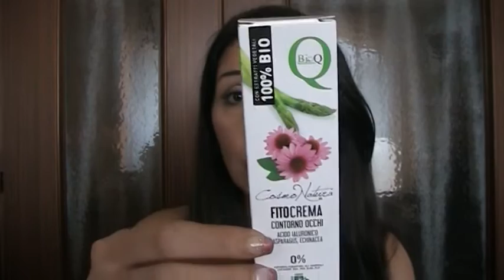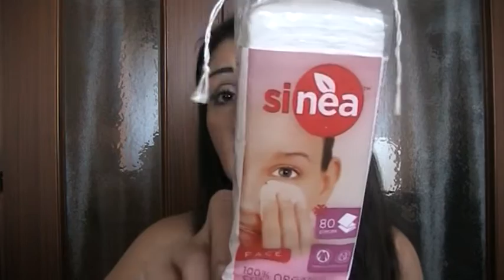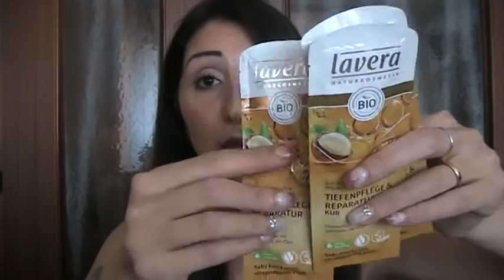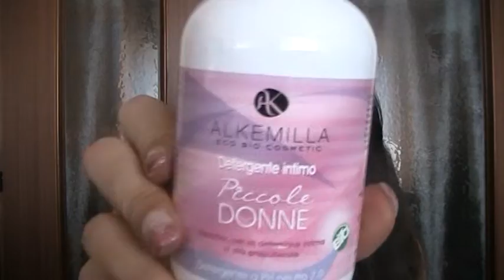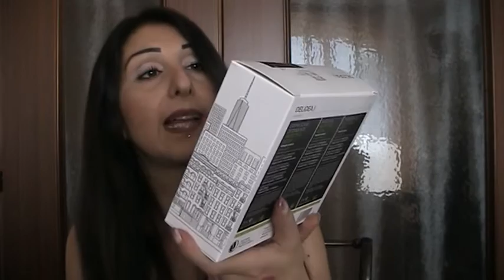Una valanga d prodotti acquistati da tigotà,lillapois,ecco verde